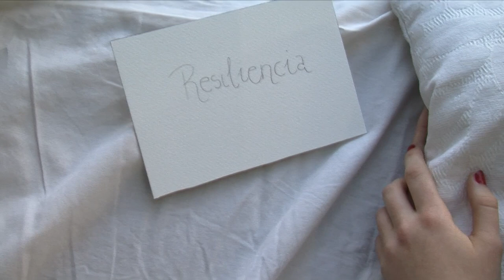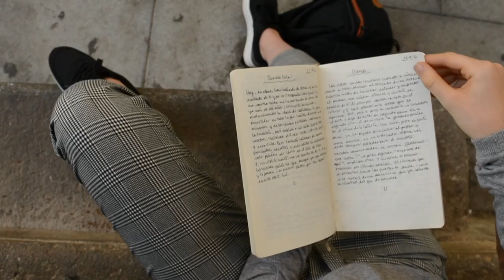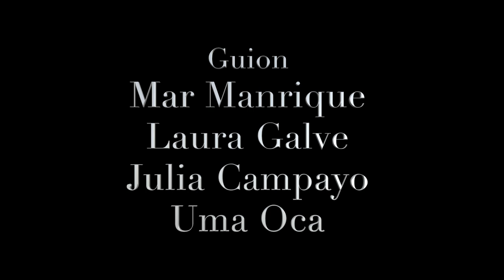Resiliencia | Cortometraje basado en "Baluarte" de Elvira Sastre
Cortometraje basado en los 12 micropoemas para superar una ruptura amorosa en los que está dividido el libro "Baluarte" de Elvira Sastre.

(Resiliencia: capacidad de adaptación de un ser vivo frente a un agente perturbador o un estado o situación adversos)

Realizado por:
Julia Campayo
Marina Díaz
Laura Galve
Mar Manrique
Victor Navarro
Uma Oca

Facultad de Comunicación y Relaciones Internacionales Blanquerna, URL.

TDR ©